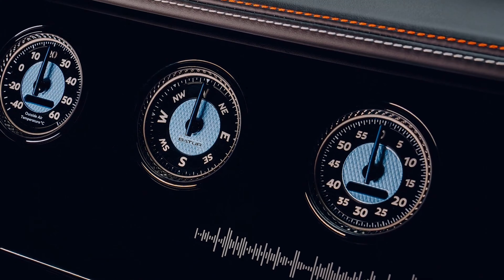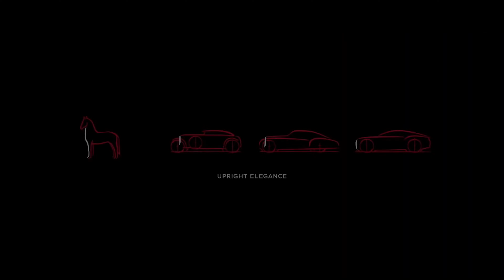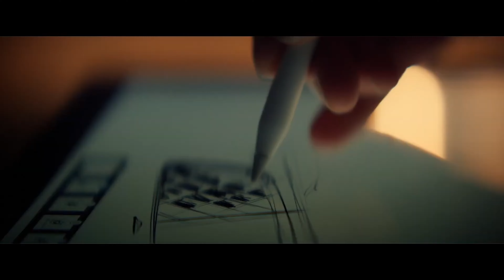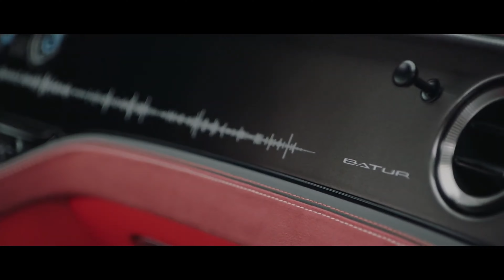Novo Bentley Mulliner Batur 2023 - Nova linguagem de design da Bentley Primeiros Detalhes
A Bentley revelou o Mulliner Batur, modelo especial com especificações e detalhes impressionantes. O que você achou?

A Bentley Motors apresentou hoje o Bentley Mulliner Batur – um novo cupê de turismo de duas portas limitado a 18 peças de série que incorpora o início de uma revolução de design na Bentley.

Criado pelo diretor de design Andreas Mindt e sua equipe, o Batur é uma vitrine de um novo DNA de design que guiará o design da futura linha de veículos elétricos a bateria (BEVs) da Bentley.

A coleção de apenas 18 exemplares da série Batur é o mais recente projeto da divisão interna de carrocerias sob medida da Bentley, Mulliner, e sucede o Bacalar – uma série de 12 Barchettas individualmente especificadas, projetadas e artesanais que relançou a construção de carrocerias na Bentley. Como seu antecessor – o Bacalar – o Batur recebeu o nome de um belo corpo de água natural. O Lago Batur é um lago de cratera de 88 m de profundidade e 16 km2 em Kintamani, na ilha de Bali, na Indonésia, e fornece água rica em nutrientes para fontes termais locais e agricultura.

O Batur também será o Bentley mais potente de todos os tempos, com uma versão de mais de 740 PS do icônico motor W12 de 6,0 litros com turbocompressor que metaforicamente e literalmente impulsionou o sucesso da Bentley nas últimas duas décadas. À medida que o motor entra em seu crepúsculo como parte da jornada de transformação da Bentley Beyond100 para ser totalmente eletrificado, o Batur forma a primeira parte de uma celebração da extraordinária potência, torque e refinamento do W12. O desempenho do motor será compatível com o chassi Bentley mais avançado de todos os tempos, com suspensão pneumática Speed-tuned, controle anti-rolagem ativo elétrico, eLSD, direção nas quatro rodas e vetorização de torque.

Todos os 18 exemplares do Batur já foram reservados. Cada um será projetado de forma colaborativa com cada cliente, guiado pela equipe de design interna da Mulliner. Os clientes poderão especificar a cor e o acabamento de praticamente todas as superfícies do Batur, para criar um carro tão individual quanto eles. Cada um será feito à mão ao longo de vários meses na oficina de Mulliner na fábrica neutra em carbono da Bentley em Crewe, Inglaterra, com as primeiras entregas previstas para meados de 2023.

Fonte: Bentley